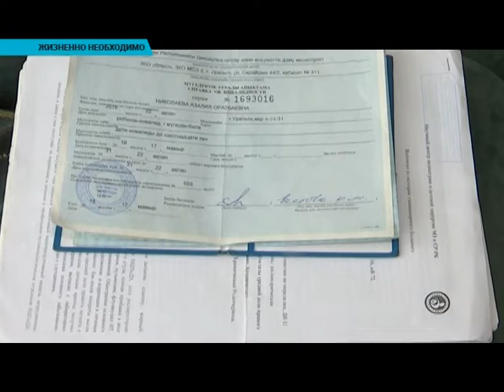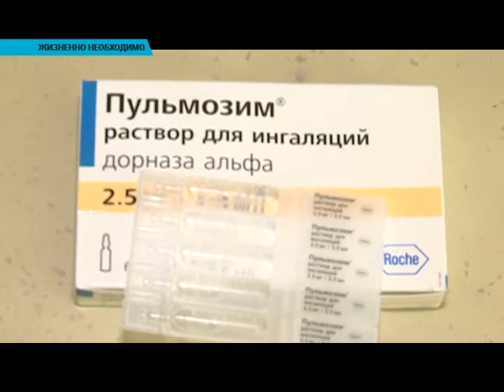В Уральске ребёнку с редким заболеванием требуется дорогостоящий препарат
Четырёхлетняя Азалия Николаева страдает муковисцидозом. Это генетическое заболевание, при котором одновременно поражаются лёгкие и кишечник. С помощью ингалятора четырёхлетней Азалии удаётся хоть как-то облегчить дыхание. Но вот раствора, необходимого для процедур, нет. Маме Азалии Гулназ Оразовой приходится заменять его совсем другим препаратом, который бессилен при этом заболевании. Диагноз  "Муковисцидоз" девочке поставили в возрасте 4 месяцев. Это очень редкое заболевание, возникающее вследствие мутации на генном уровне. У ребёнка нарушены работа лёгких и процесс переваривания пищи. На сегодняшний день Азалия- единственный человек в области с этим заболеванием.